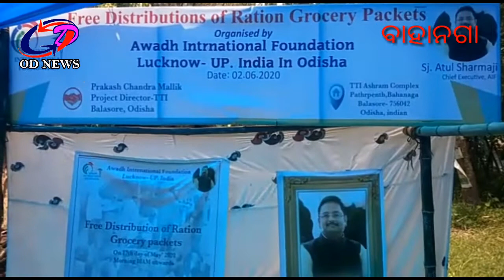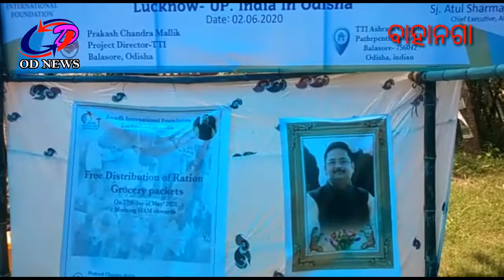ବାହାନଗା---ଟିଟିଆଇ ଦ୍ୱାରା ପଥରପେଣ୍ଟ ଆଶ୍ରମରେ ମାଗଣା ରାସନ କୀଟ ବଣ୍ଟନ